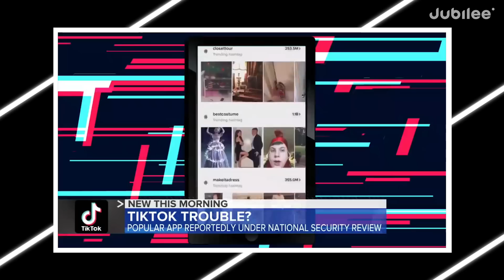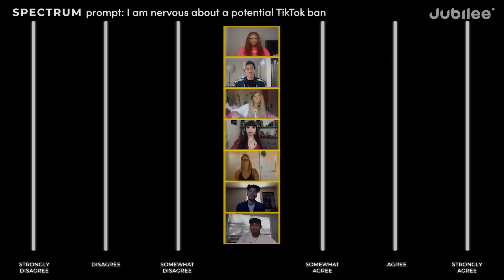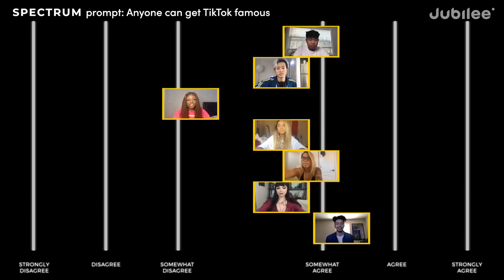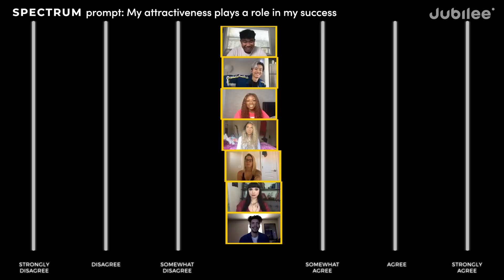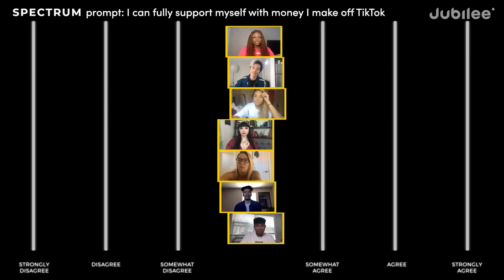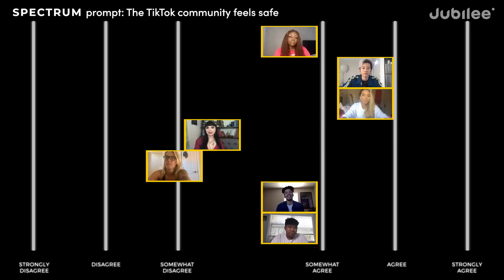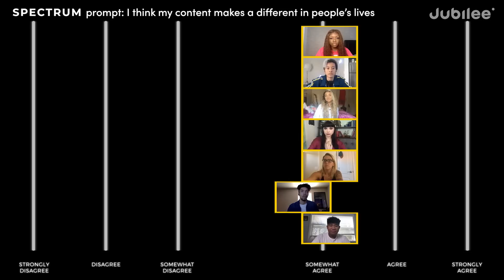Do All Tik Tokers Think The Same? | Spectrum